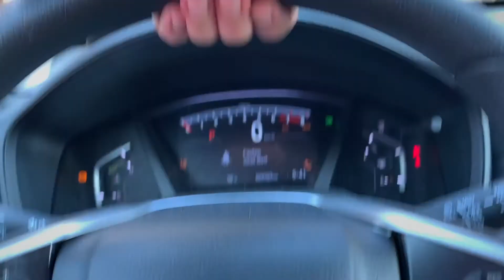My Final Thoughts Before the MCAT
Hey everyone! Now this video is more so for me and is a little more serious and lowkey compared to my usual videos. I am writing the MCAT tomorrow and these are my final thoughts and my final advice to myself as well as anyone else who is about to do something big too. I hope you guys enjoy this and I will be back to my regular fun vlogs soon. And to future me, I hope you are laughing and smiling while looking back at this because of how far you have gone from this moment.